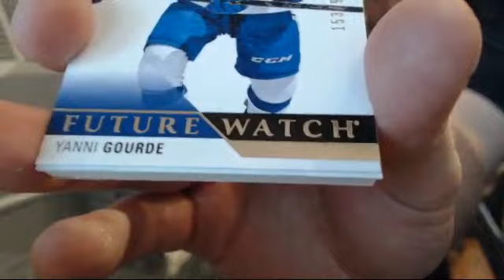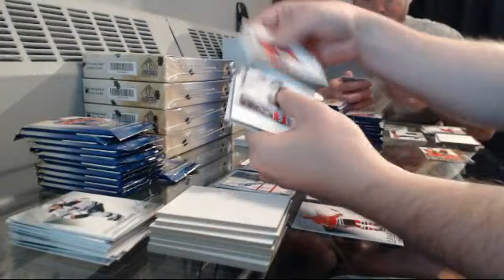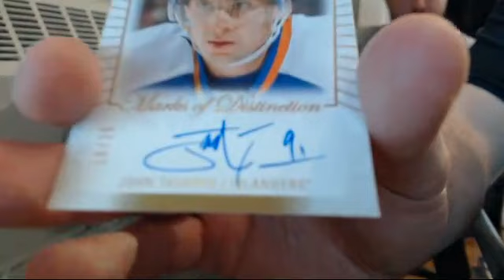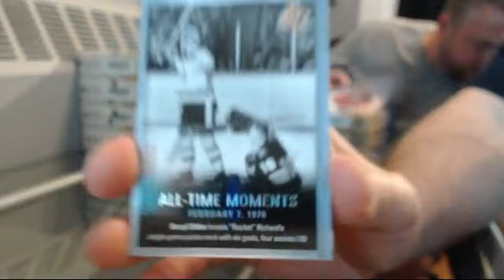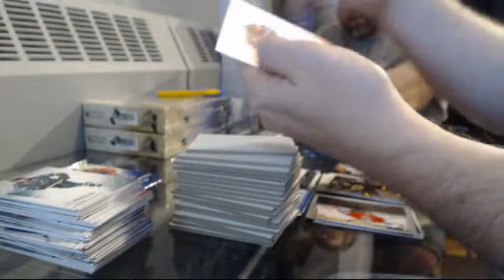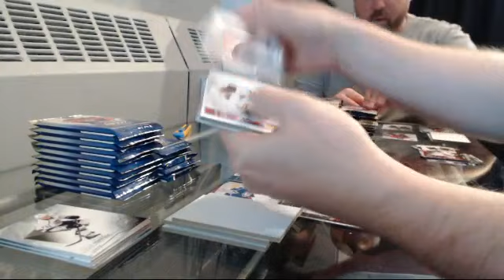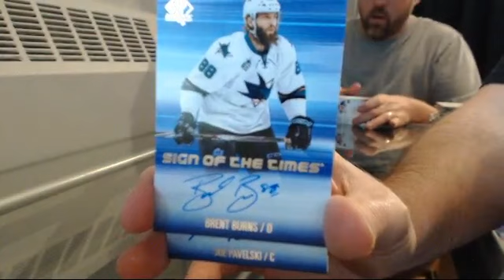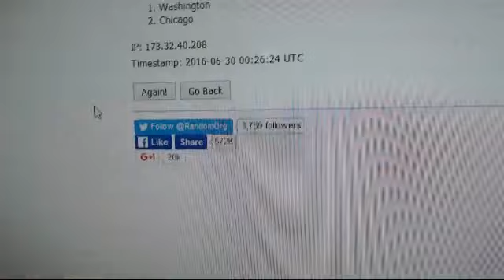15-16 SP Authentic Team Random Case Break #2 - Part #2